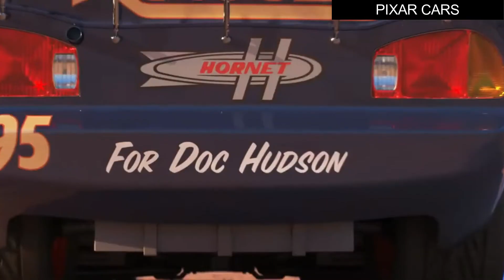10 Mejores Autos/Personajes sobre Pixar Cars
Este video de verdad que me dio mucha nostalgia, aqui podran ver mi top 10 autos/personajes de la pelicula Cars de Pixars. Las 3 eliculas tienen mas de 80 personajes, para mi se me hizo dificil solo escojer a 10, pero adicional de eso en este video hago 2 menciones honorificas, sobre unos personajes que tenia que mencionar en este video.

No tengo derecho a los video clios. Todos los video clips es gracias a Disney Cars.

Favor de mencionar sus personajes favoritos de las peliculas en los comentarios, deseria poder verlos.